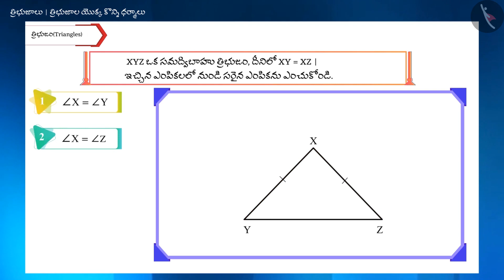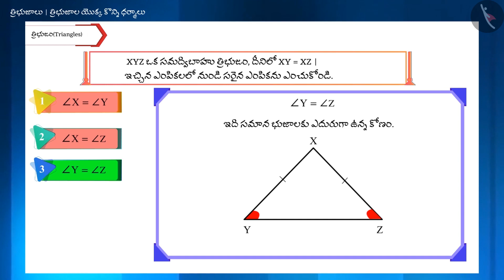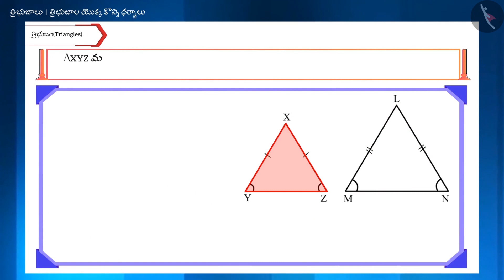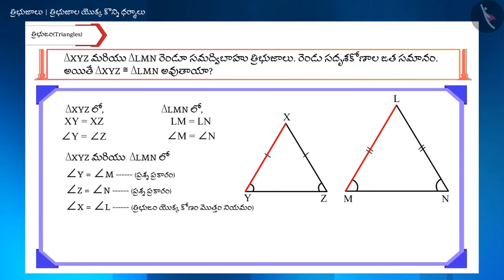త్రిభుజాల యొక్క కొన్ని నియమాలు Part 3-3||Class 9 || తెలుగు మీడియం || MANA TV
Subject :  లెక్కలు

Topic  : త్రిభుజాల యొక్క కొన్ని నియమాలు